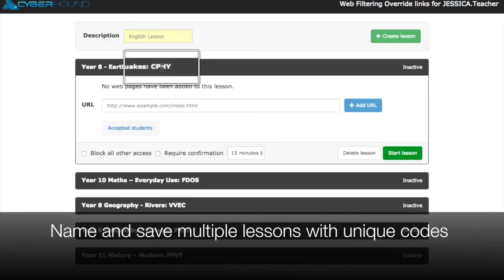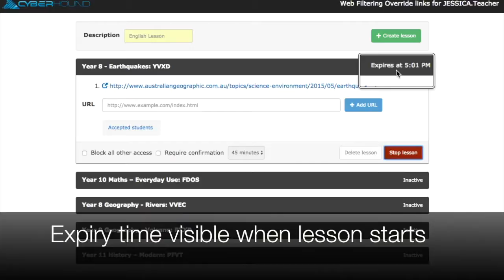Classroom Control - Create & Manage Lessons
Classroom Control makes it effortless for teachers to create all their lessons and add digital content.  It’s simple to manage all lessons, add or delete links when needed, remove obsolete lessons and all lessons are available in one location.

Classroom Control ensures you maximise teaching time and have complete control over your students’ Internet use.